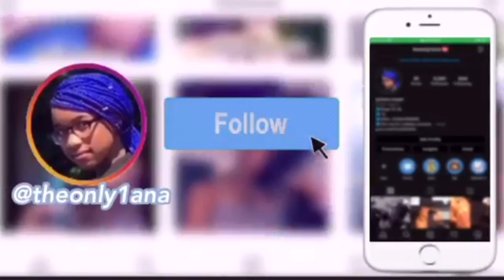GIRL TALK: HYGEIN , RELATIONSHIP, TOXIC FRIENDSHIPS, CHEATING ETC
Thanks so much for taking the time out of your day, night , or evening , to watch me , support me , and maybe even make fun of me being a dumb a* I hope y’all enjoyed today’s video!

~FAQ~
age: 15
birthday: January 1st 2006
where are you from ? : Philadelphia
ethnicity: black on black on black baby
favorite color: blue
favorite food: CHICKEN!
editing: VLLO & IMOVIE
Camera: iPhone xr